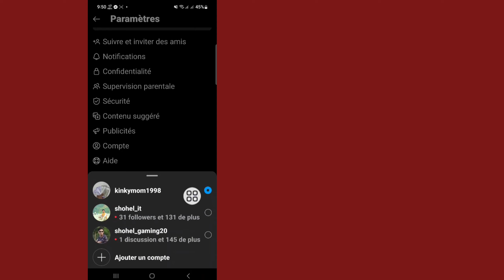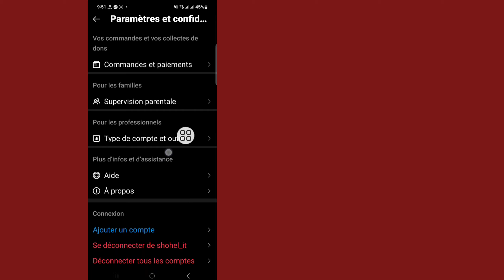Comment activer le mode sombre sur Instagram 2023 | Comment changer thème Instagram en mode sombre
Comment activer le mode sombre sur Instagram (2023) |  Comment changer le thème Instagram en mode sombre

 Ici, dans cette vidéo, je vais vous montrer [Comment activer le mode sombre sur Instagram après la mise à jour des nouveaux paramètres].  Alors regardez attentivement cette vidéo et ne sautez pas cette vidéo si vous sautez cette vidéo, vous ne comprendrez pas très bien, donc en cas de problème, vous pouvez me demander et commenter ci-dessous, j'essaierai de résoudre votre problème si vous aimez cette vidéo, alors s'il vous plaît cliquez sur  aimez et abonnez-vous à ma chaîne merci.🙏